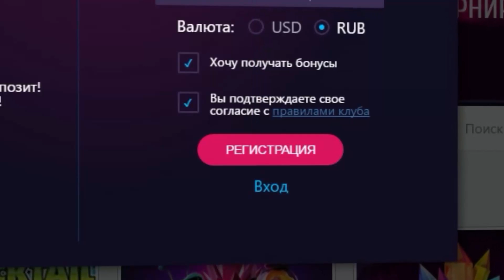5 СМЕРТЕЛЬНО ОПАСНЫХ ЖИВОТНЫХ, о которых ВЫ НЕ ПОДОЗРЕВАЛИ!